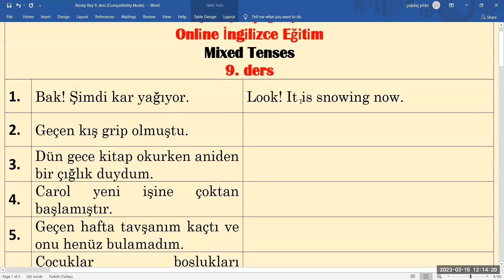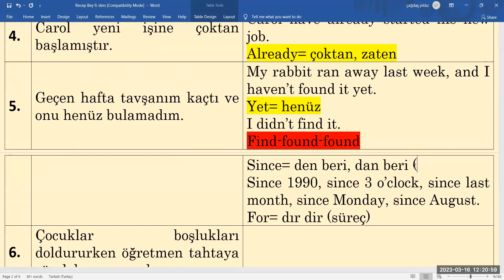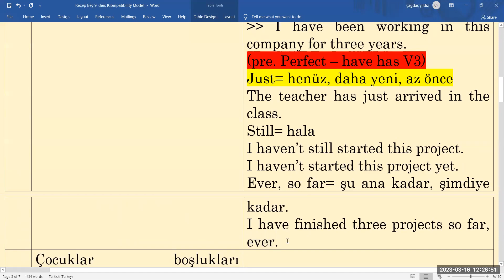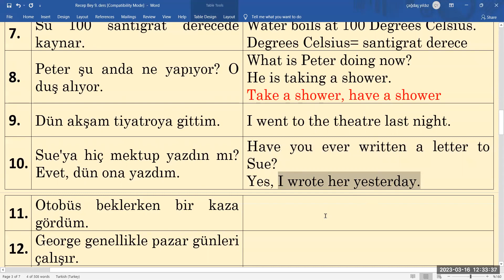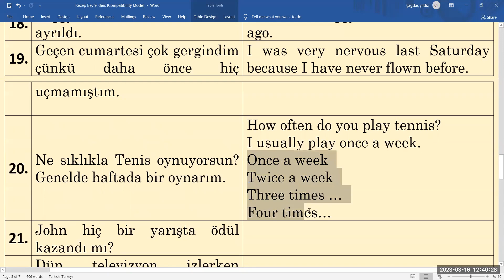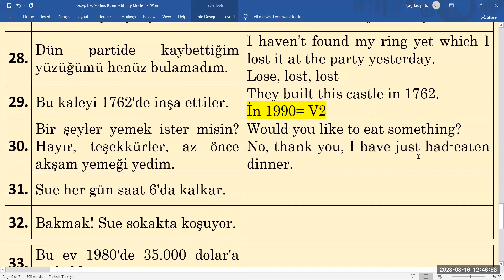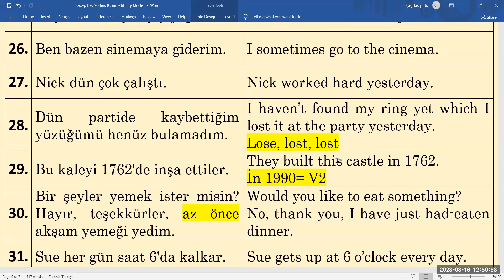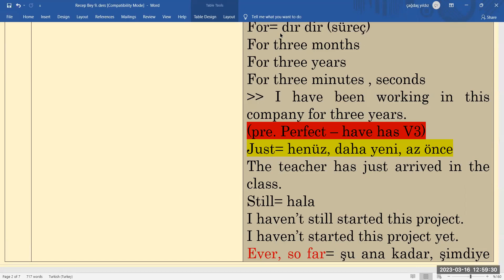A2-B1 Seviye'de Öğrencimizle Birebir Derslerimiz Devam Ediyor !